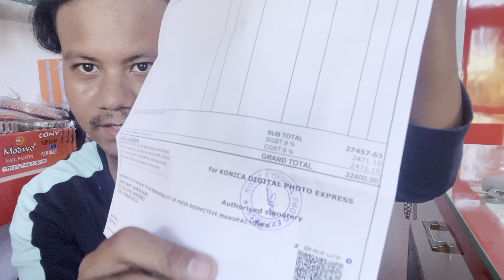Unboxing My Hero GoPro 9 Best Camera 📷 For Motovlogging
Desclaimer -